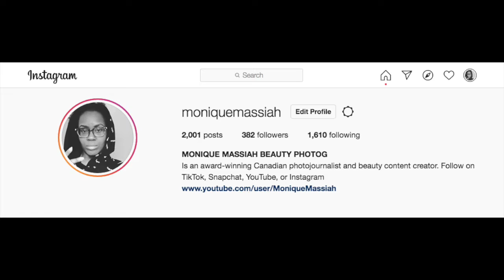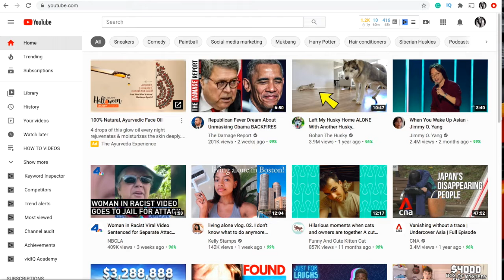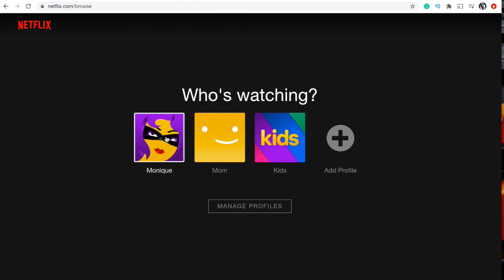DYING OD BOREDOM IN LOCKDOWN/ 10 THINGS TO DO DURING COVID 19 LOCKDOWN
10 THINGS TO DO DURING COVID 19 LOCKDOWN

In this video, I go over 10 things you can do to occupy your time so you are not bored during covid-19. I will be making a few more similar videos in the future about how to get by in the pandemic.